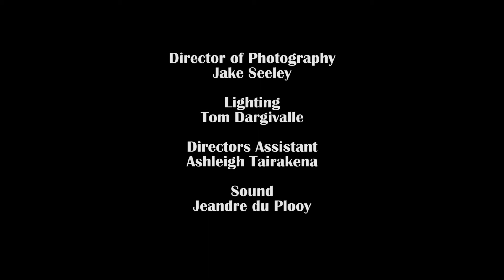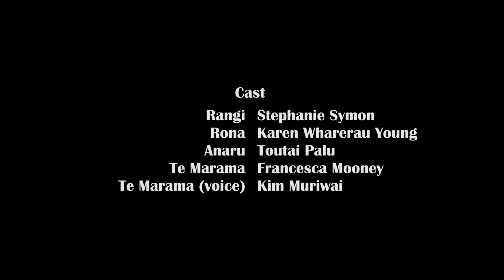Rona - film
Directed by:
Warren Turner

Producer:
Marianne Martin

Executive Producer:
Kim Muriwai

Screenplay by:
Warren Turner
Marianne Martin

Director of Photography:
Jake Seely

Lighting:
Tom Dargivalle

Directors Assistant:
Ashleigh Tairakena

Sound:
Jeanne du Plooy

Production Designer:
Marianne Martin

Film Photographer:
Daniel Maskiel

Music Composed by:
E. J. F. Fagan

Te Marama voice wrap:
Andrew Rush

Cast:
Rangi - Stephanie Symon
Rona - Karen Wharerau Young
Anaru - Toutai Palu
Te Marama - Francesca Mooney
Te Marama (voice) - Kim Muriwai

Becareful what you wish for
Television and Film Production - AUT University